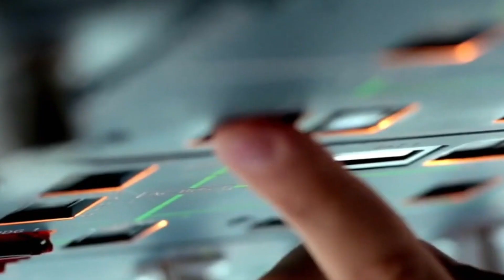5 Insane Things Only Found In The Homes Of Billionaires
Step inside the opulent world of the ultra-rich and discover the most insane and extravagant amenities only found in the homes of billionaires. From indoor skating rinks to private zoos, these homes push the limits of luxury and extravagance. Get ready to be amazed as we take you on a tour of the top five most unbelievable features found only in the homes of the world's wealthiest individuals. Don't miss this exclusive look at these 5 Insane Things Only Found In The Homes Of Billionaires.

Luxury Lush is a Luxury Style Motivation channel that will inspire your Luxury needs, Live a Billionaire Lifestyle as you discover the world as a Luxury Arena for Living, Traveling, and Enjoying the best things of an Entrepreneur Life.Take a Deep Dive in the latest Billionaire Luxury trends and Immerse yourself in the Delight of the best of the World's Luxury brands, Gadgets, and More.